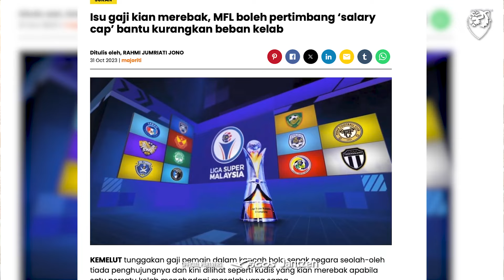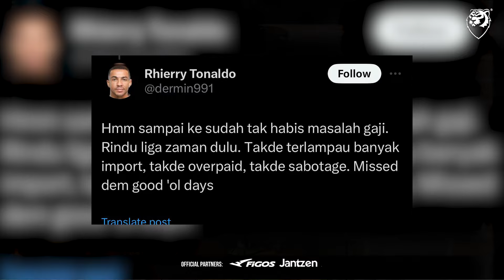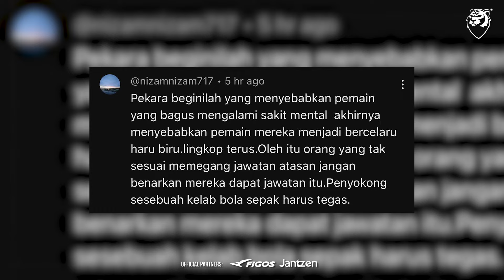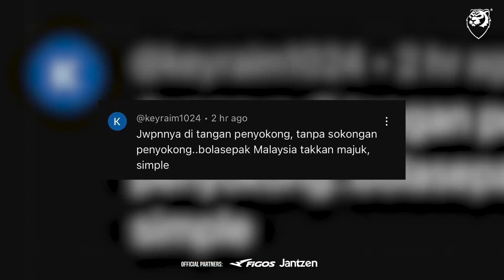Liga nak kompetitif tapi gaji hujung-hujung sangkut! Pengurusan kena main peranan, JANGAN DIAM!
Apa Kata Netizen minggu ini membaca komen daripada peminat tentang masalah yang sudah berlarutan sekian lama dalam bola sepak Malaysia iaitu isu gaji tertunggak dan juga pendapat apa yang perlu dilakukan.